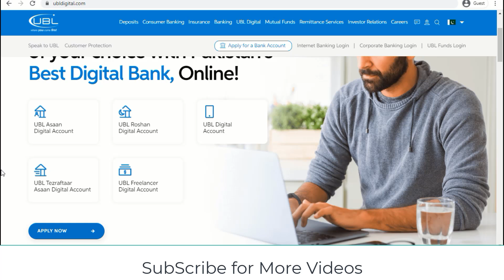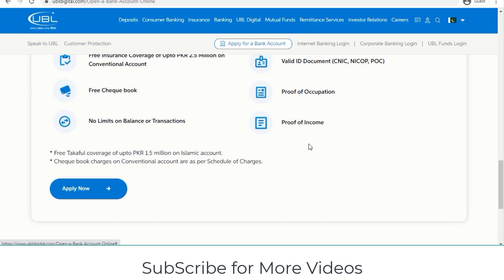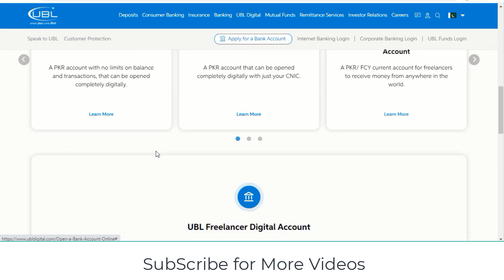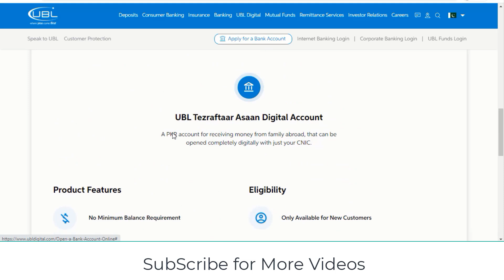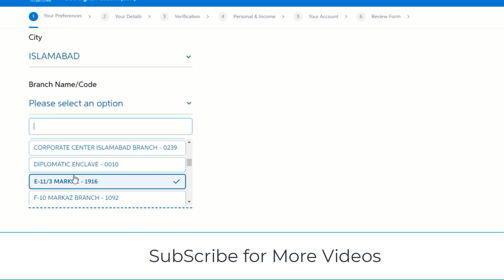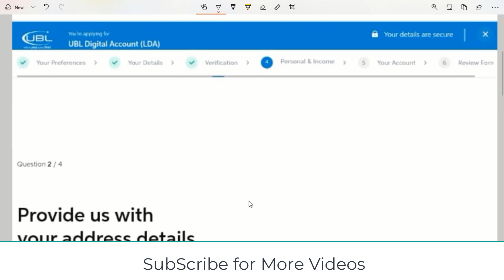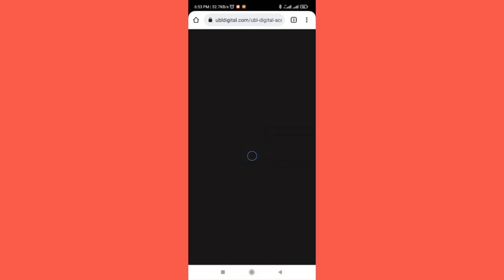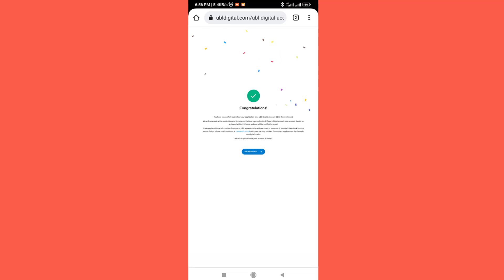UBL digital account opening |How to Open UBL Account At home Online |Different Types of UBL Accounts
How to Open UBL Account Online
UBL online account opening Pakistan
ubl current account opening online
ubl account opening requirements
ubl asaan digital account
ubl bank account information in urdu
ubl online account opening
online account pakistan
open online account in pakistan
UBL digital account